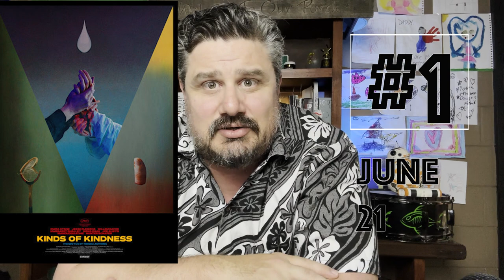Top 10 Summer Blockbusters I Can't Wait To See! (2024)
Summer's Here and the Movies Are HOT! My Top 10 Must-Watch Films
Sunshine, beaches, and... blockbuster season!  Get ready for a summer filled with epic adventures, laugh-out-loud comedies, and heart-pounding thrills.  Join me @ReelPete  as I count down the Top 10 films I'm most excited to see this summer!

In this spoiler-free video, we'll be diving into:

Sci-fi spectacles that will transport you to new worlds like Alien Romulus
Hilarious comedies guaranteed to tickle your funny bone! (Deadpool & Wolverine)
Mind-bending thrillers that will keep you guessing!
Action-packed adventures that will have you on the edge of your seat!
Whether you're a die-hard superhero fan or a lover of independent gems, there's something for everyone this summer!